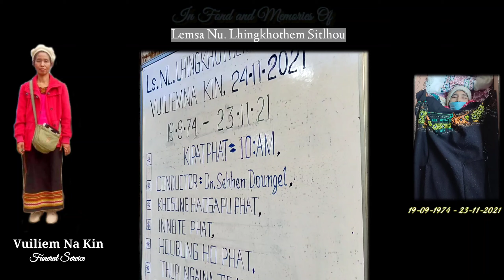Ls. Nu. Lhingkhothem Sitlhou || Vuiliem na || Funeral Service